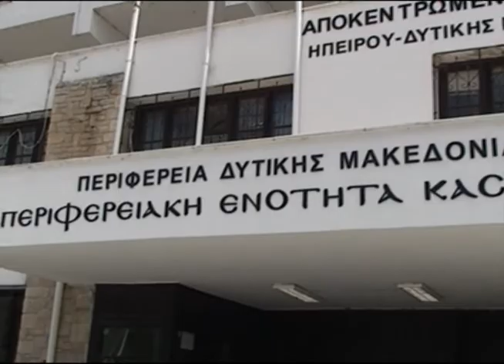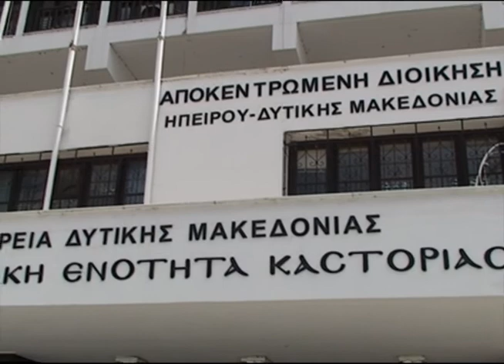Σαββόπουλος '' θα αποχωρήσουμε από την Ν.Δ''